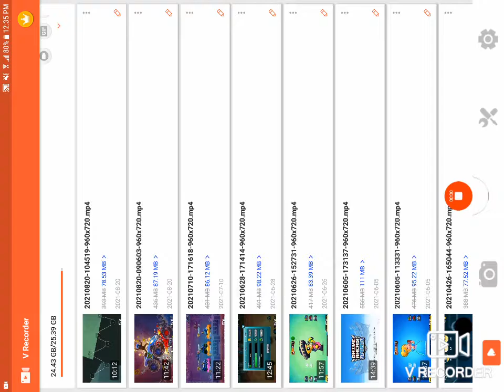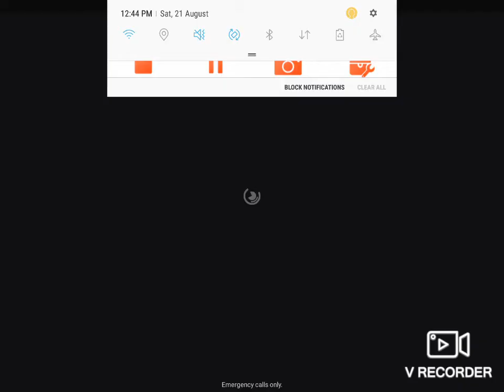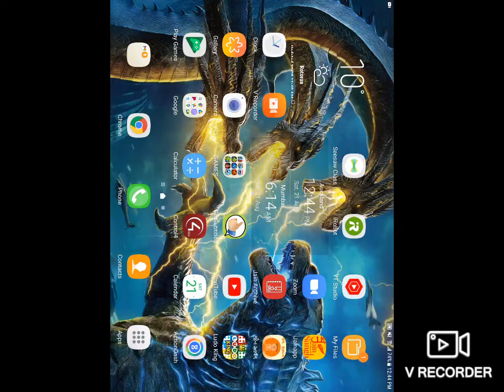BATTLELANDS ROYALE #1 AKA FORTNITE RIPOFF